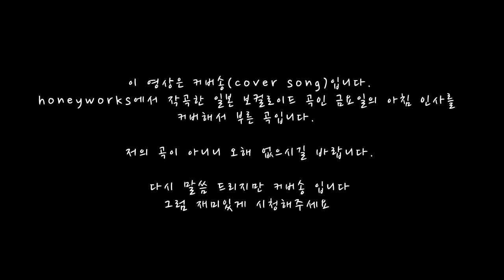금요일의 아침인사 (金曜日のおはよう) (커버송, Cover) [PrettyHerb 쁘띠허브]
안녕하세요^ㅁ^ 쁘허 입니다!!
우왕 엄청 오랜만에 커버송을 들고 왔어요 ㅠㅠ 흐엉!
고민고민 끝에 다시 커버송을 올리려고 합니다!! 우왕!
이번 곡은 영상에서도 말씀드렸지만
커버송 입니다!!
저의곡 아닙니다!! 오해 노노 합니다 진짜로 ㅠ ㅎㅎ
다른 유튜버 분들에게 피해 노노 절때로 노노 합니다!
꼭 지켜주세요 ㅠㅠ//
개사 사용을 허락해주신 매자오리님 그리고 믹싱을 도와주신 나츠님 감사합니다^ㅁ^!

▼원작: HoneyWorks(허니웍스) - "금요일의 아침인사"

※ 본 영상과 음원의 유튜브 업로드는 금지합니다.